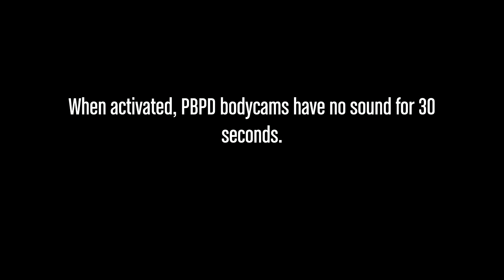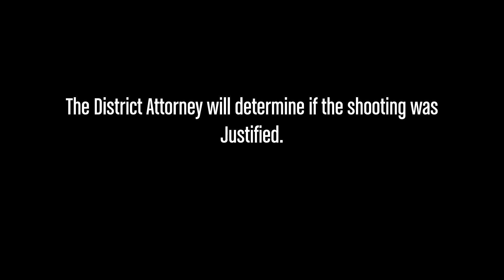Paleto Bay PD Critical Incident (10/09/2022) : Fatal Use of Force